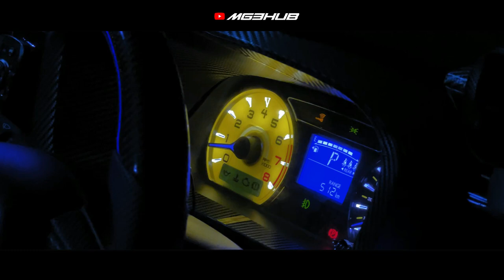MYVI G3 MODIFIED MILIK MG3HUB | SAPPHIRE BLUE | PART 1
Setelah 2 bulan penantian ziq untuk menunggu cat baru, akhirnya siap juga myvi ziq. Result dia memang puas hati sangat-sangat. Asyik geleng kepala tengok kereta sendiri sebab macam tak percaya tu kereta ziq. jom saksikan video ini apa yang telah ziq modified!